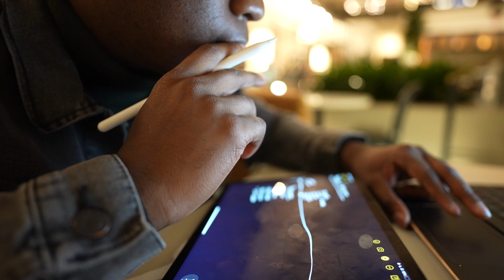Hotels, Deadlines, and TED Talk Outlines | VLOG 009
During the week of Thanksgiving break, the outline for my TED talk was due to the TEDxPSU Content Directors. As you may remember from my application video, my second TED talk will center around the notion of ambition and its very present dangers.

In this video, you'll see some of what it takes to develop a talk's concept from an interesting pitch to an engaging idea. While the portions recorded are the more "glamorous" elements of my preparation (there's lots of facepalming and stress that didn't make the cut), I thoroughly enjoy the entire process of refining ideas.